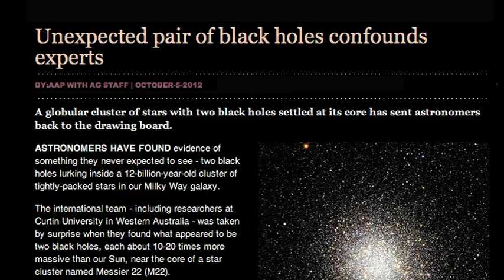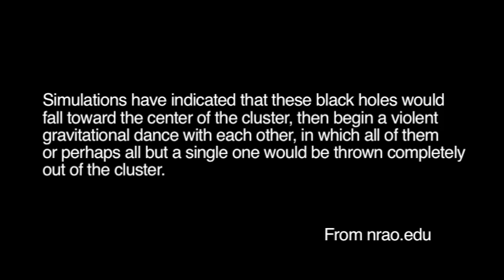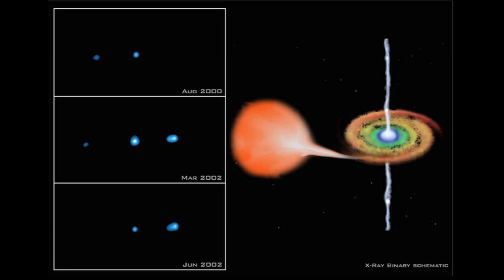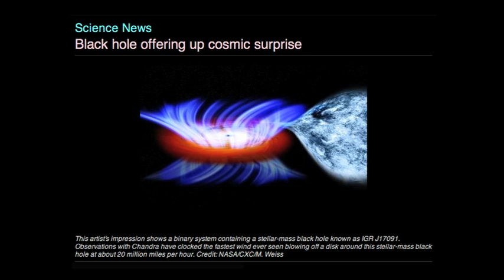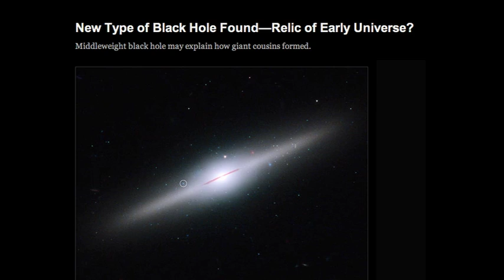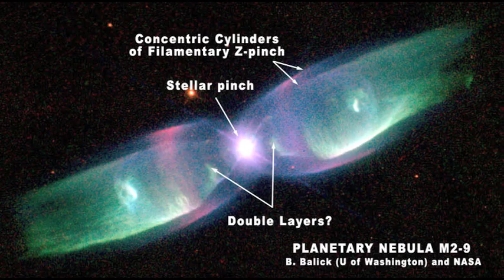Space News | Black Hole Surprise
Scientists working with the VLA telescope recently discovered something very "surprising" -- two bright radio spots in the globular cluster M22, which they interpret as proof of two small "black holes." But the discovery does not fit with the expectations of black hole theorists.

"We didn't find what we were looking for, but instead found something very surprising -- two smaller black holes," said Laura Chomiuk, of Michigan State University and the National Radio Astronomy Observatory. "That's surprising because most theorists said there should be at most one black hole in the cluster," she added.

"There is supposed to be only one survivor possible," said Jay Strader, of Michigan State University and the Harvard-Smithsonian Center for Astrophysics. "Finding two black holes, instead of one, in this globular cluster definitely changes the picture," he said.

In this interview, guest Tom Wilson poses reasonable questions about the very theory of black holes, and suggests we look for alternative explanations in the realm of plasma science.